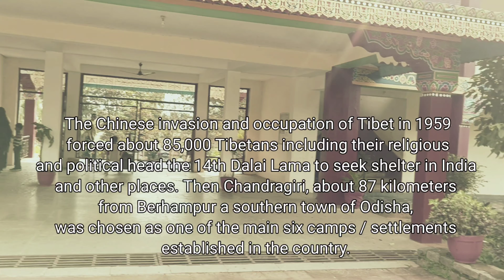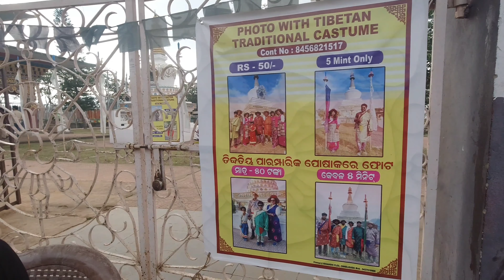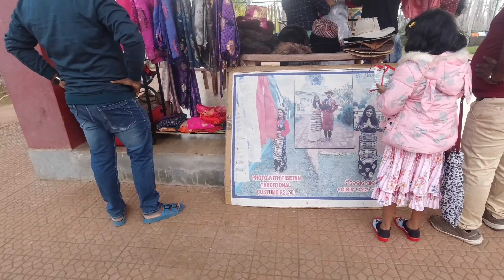Jiranga | Buddhist Monastery | Gajapati dist. | Ganjam - Gajapati Tour Again | Part - 3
Ganjam - Gajapati Tour Again | Trailer |

Ganjam - Gajapati Tour Again | Part - 1 |

Ganjam - Gajapati Tour Again |  Part -2 |